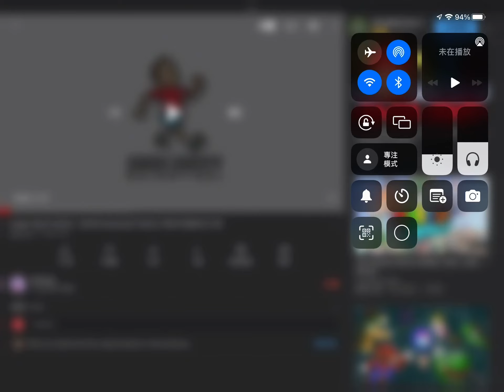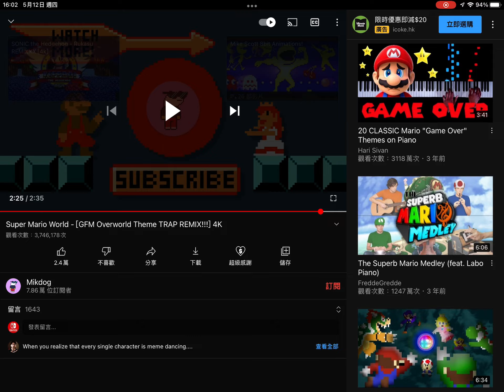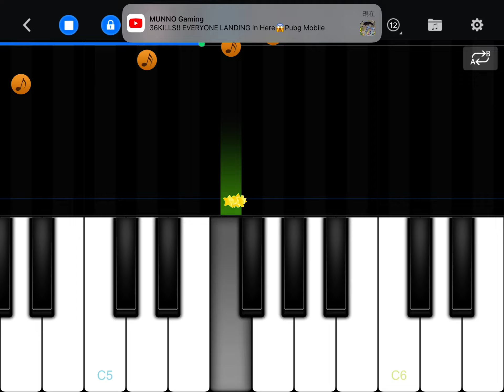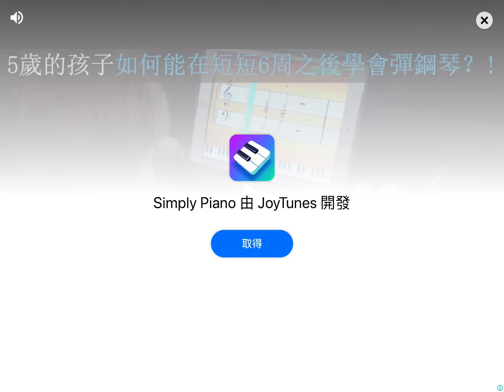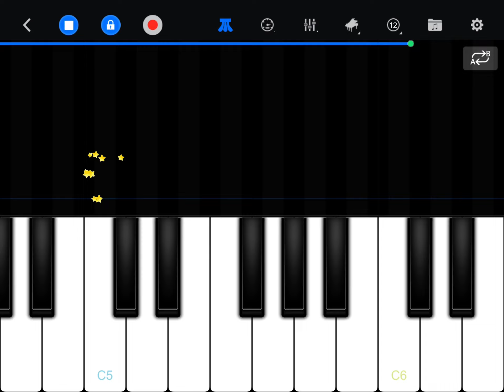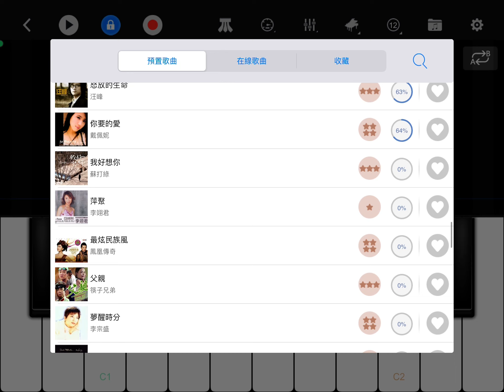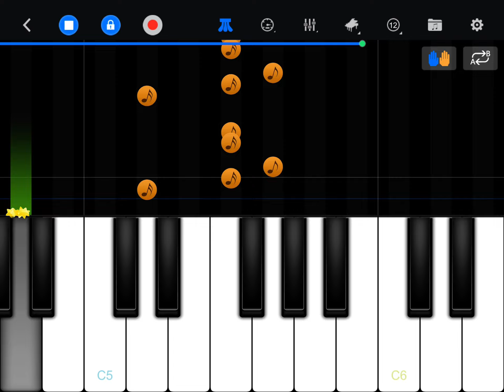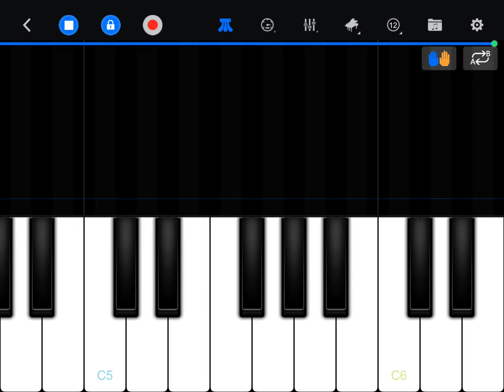Listening to music on YouTube Part 3 + Play Perfect Piano Part 36